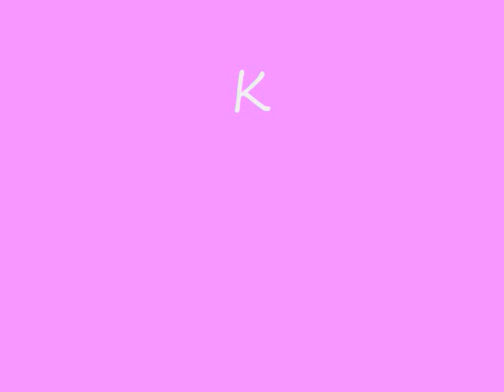Keanu's Like Candy!!!!.wmv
Here is a video with the song Candy by Mandy Moore with pics of my celebrity crush. KEANU CHARLES REEVES!